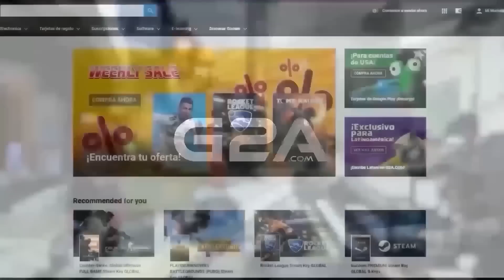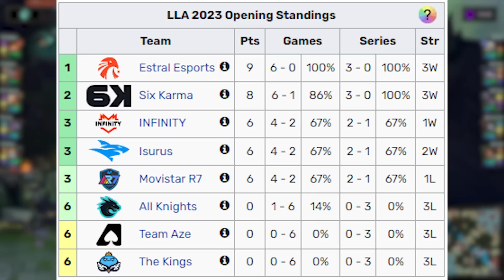ESTRAL NO TIENE RIVALES || AZE, TK Y AK MUY COMPLICADOS || KAZE UNA MEJORA INCREIBLE EN LLASTPICK